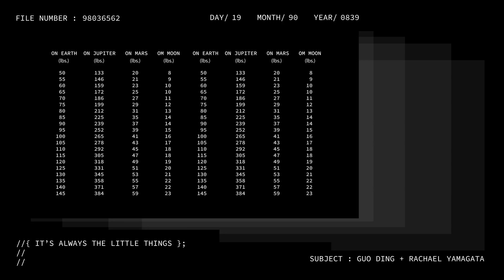11/23 Always The Little Things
郭頂 Guo Ding & 山形瑞秋 Rachael Yamagata
11/23 有件小事告訴你